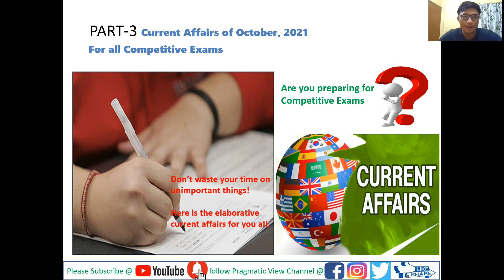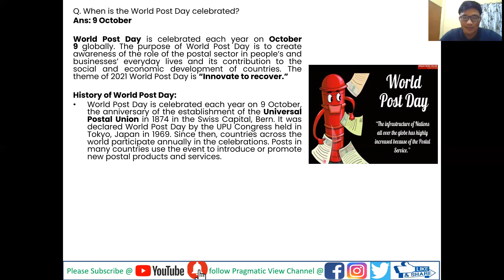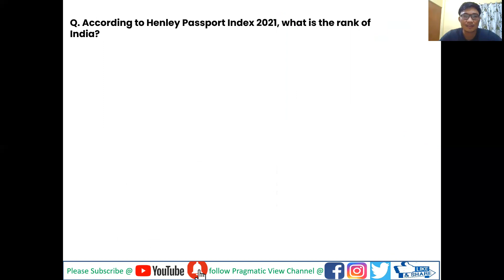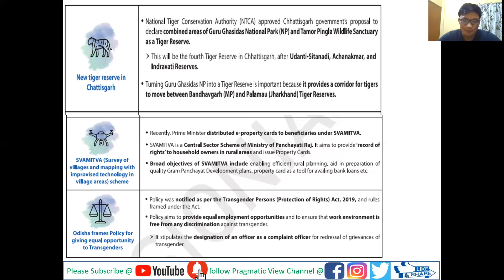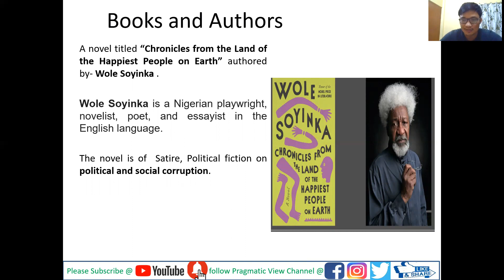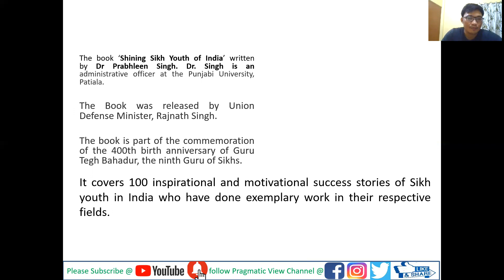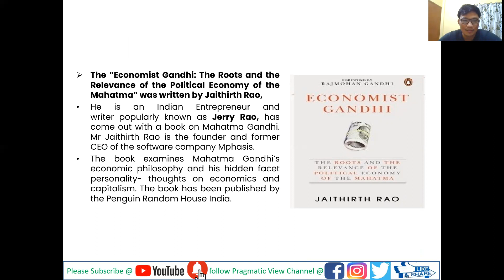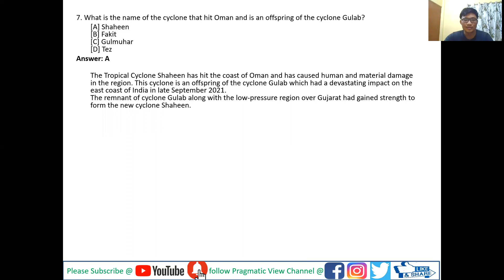PVC PART-3 Current Affairs 2021 | Important MCQs| Books & Authors 2021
# CurrentAffairs2021